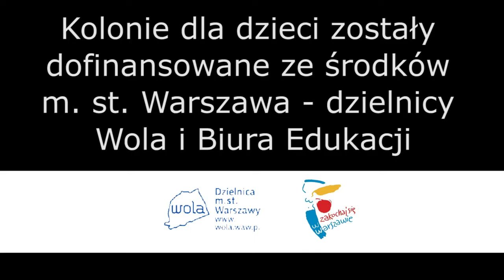Kolonie - Milanów 2011 - Migawki cz.2